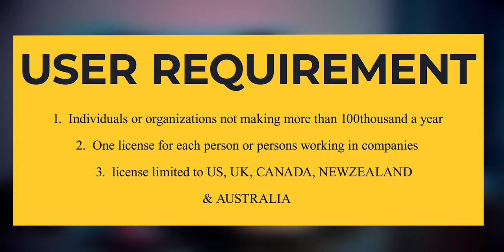Blender VS Maya vs 3DS Max vs Cinema 4d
I knew a time would come when the prices of 3d animation software would drop completely and the main reason behind that would be blender.
it has just begun and is certainly sure Maxon is watching after pushing up their prices. cinema 4d has to drop as well because seems it's the only software now with a price tag. CRAP!!
3ds max and Maya indie are back in the game